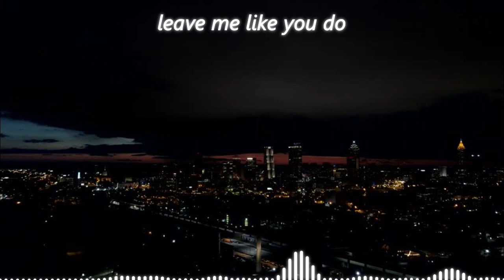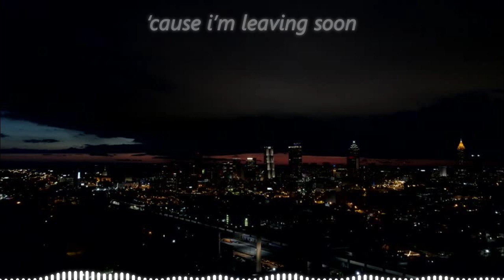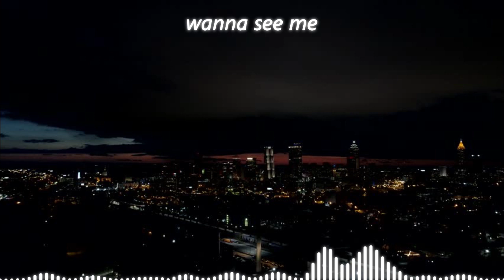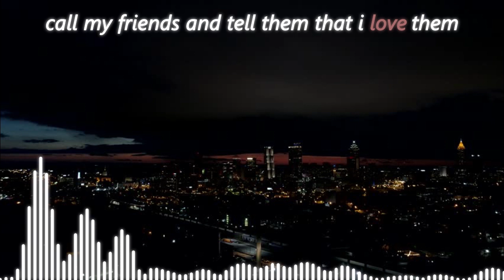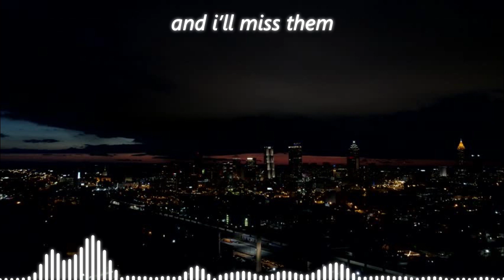listen before i go - billie eilish [8D + slowed]